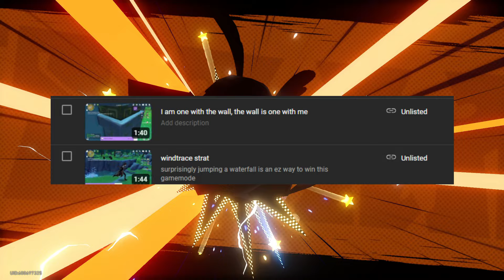In Game Minigames Are The Best for Honkai Star Rail and Gachas | Honkai Star Rail Game Analysis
My name is ManCarSua also known as Manny
I like to play Genshin Impact and Honkai Star Rail and I like to theorize about dumb things in game or in general

timestamps:
0:00 - Intro
3:11 - Origami Birds
8:38 - Windtrace
12:35 - Variety is king
21:07 - Conclusion, Ending and Sub plug

game design